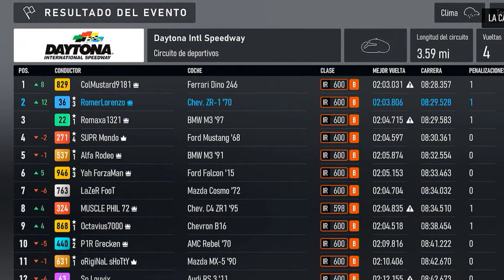forza motorsport: "Me dan Una Sorpresa" Probando el Vette ZR-1 en Daytona (Clase B de Modificados)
Probando esta configuración de poder en el Vette ZR-1 de 1970, lo llevo a Daytona para ver su rendimiento y consigo una carrera muy emocionante con mucha pelea para llegar al podio hasta que me dan una Grata Sorpresa...

Configuración Mecánica:
Motor de Serie 5.7 Litros V8 (con Supercargador)
Alerón Trasero y Parachoques Delantero de Carreras
Embrague Deportivo, Transmisión, Línea y Diferencial de Carreras
Rines OETYNGUER TYPE RE y aumenta el tamaño de los Rines a 20 pulgadas
Neumáticos Deportivos
Ensancha las Gomas Delanteras a 245 MM y las Traseras a 315 MM
Frenos Deportivos
Amortiguadores y Barras de Carreras
Reduce Todo el Peso
Jaula Antivuelco
Lastre Ligero
Y en el motor instala aceite de Carreras
Escape de carreras
Filtro Deportivo
Supercargador Deportivo
Intercooler Deportivo

Presión de Los Neumáticos: 29.0 Delantera / 27.0 Trasera
Relación de Marchas:
Transmisión Final 6.10
1ra  2.30
2da 1.35
3ra  0.97
4ta  0.76
5ta  0.62
6ta 0.52
Inclinación de Las Ruedas Delanteras -1.5° y Traseras -0.5°
Alineación Delantera 0.1° y Trasera -0.1°
Ángulo 7.0°
Barras Estabilizadoras: 21.67 Delantera / 19.19 Trasera
Muelles Delanteros 872.9 Trasera 797.9
Altura de Suspensión Delantera 4.9 Trasera 4.8
Rigidez del Rebote Delantera 3.5 y Trasera 4.0
Rigidez de Expansión Delantera 3.0 y Trasera 4.3
Compensación de Altura Delantera 7.5 y Trasera 4.3
Antihundimiento Delantero 30.3 y Trasero -38.1
Aerodinámica Delantera 50 / Trasera 75
Frenos: 50% equilibrio / 200% Presión
Diferencial: Aceleración 75% Deceleración 35%